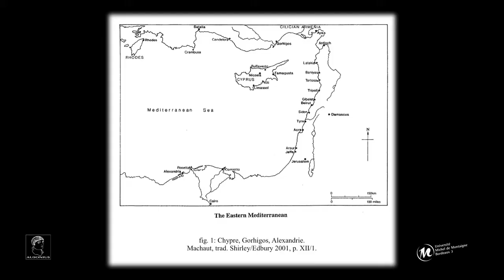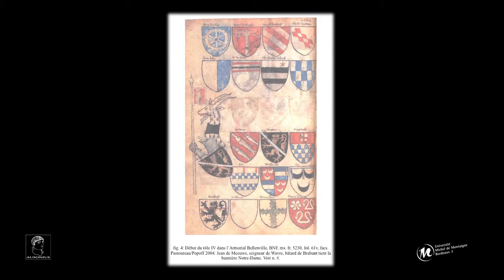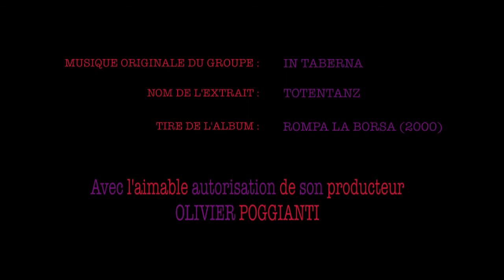Werner Paravicini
Mercenaires au voyage de Prusse par Werner Paravicini